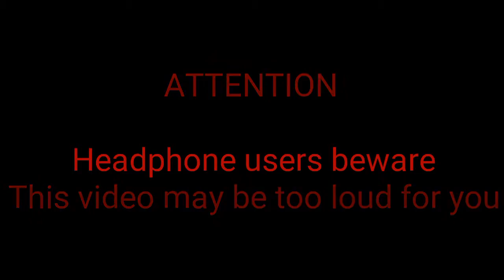Meme-Splosion #2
I PLAY POKEMON GO EVERYDAY!!!